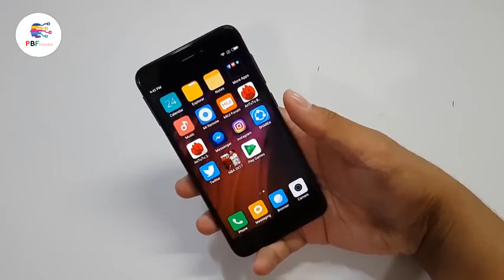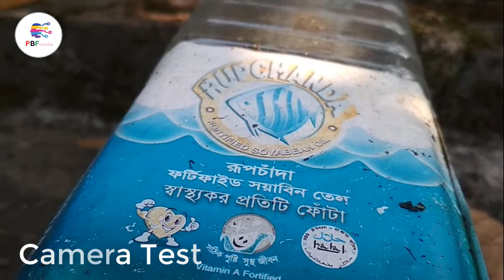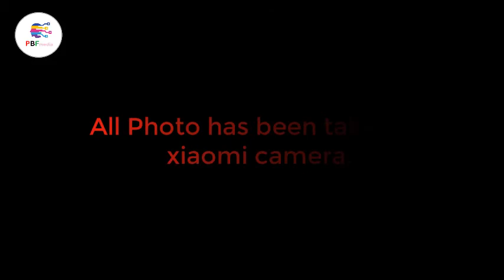xiaomi camera test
About Video Content: Thanks for with proper boy faizur channel and watch funny ads. This You Tube Channel always try to upload funny video, fun related videos for your entertainment. Proper boy faizur is technical You Tube Channel and always try to more technic or tips videos for viewers. If you want to get more tips or fun related video, so please with us.
Products:
Xiaomi is a Chinese electronics company headquartered in Beijing. Xiaomi makes and invests in smartphones, mobile apps, laptops, and related consumer electronics. Xiaomi has produced many products. Notably, it produces smartphones which run on their own version of Android MIUI firmware. Observers suggest that part of Xiaomi's rapid success rests on its ability to differentiate itself within the Android.